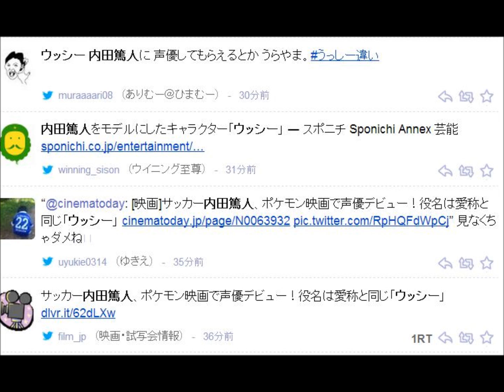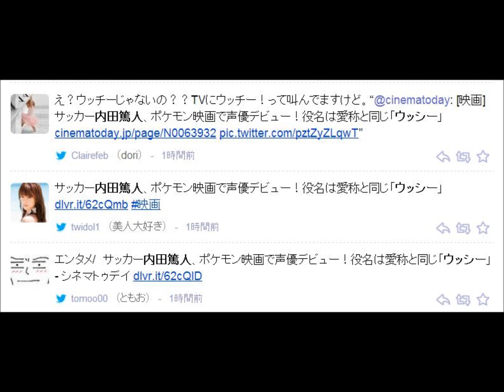内田篤人 ウッシー役で声優デビュー【ポケモン】破壊の繭とディアンシー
サッカー日本代表の内田篤人選手が、人気アニメ映画シリーズ最新作『ポケモン・ザ・ムービー XY/破壊の繭とディアンシー』で声優に初挑戦することが明らかになった。これまでに多くのゲスト声優が参加してきたポケモン映画だが、スポーツ選手が声優として参加するのはこれが初めてだという。